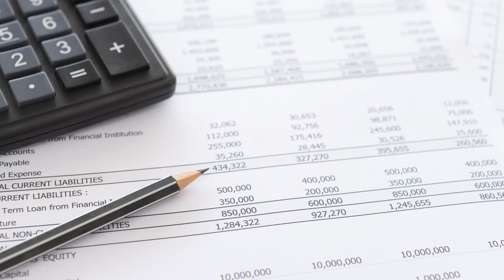RRSP still the greatest way to save for retirement: Golombek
Jamie Golombek, Managing director of Tax & Estate Planning at CIBC Private Wealth, talks with Financial Post's Larysa Harapyn about how RRSPs are still the greatest way to save for retirement.